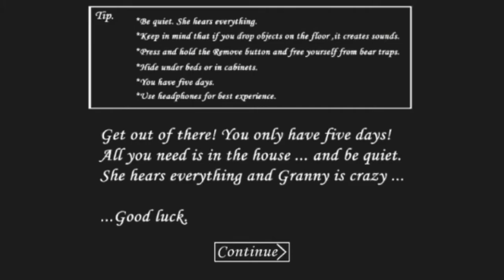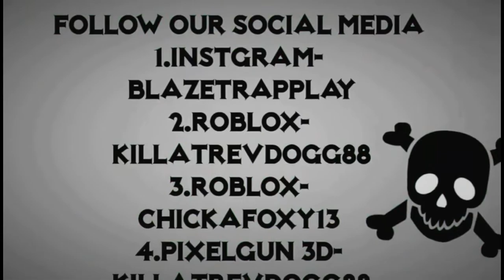Granny Fast Food Mod Full Gameplay (Car Escape, x1.4 Faster)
About Game:

- Granny Keeps You Locked In Her House But You Only Got 5 Days To Escape But Be Careful She Hears Everything

- Everything You Need Is In The House You Can Hide In Wardrobes And Under Bed's
Good Luck!

Get Game:

~Mod Created By Dr Hack~

👾👾Roblox- KillaTrevDogg88👾👾
👾👾Roblox- ChickaFoxy13👾👾
👾👾PixelGun 3D- KillaTrevDogg88👾👾
👾Creative Destruction- KillaTrevDogg👾

👹👹Screen Recorder👹👹
👻👻Samsung Modizen👻👻

P.S
👿👿Happy Halloween Month👿👿